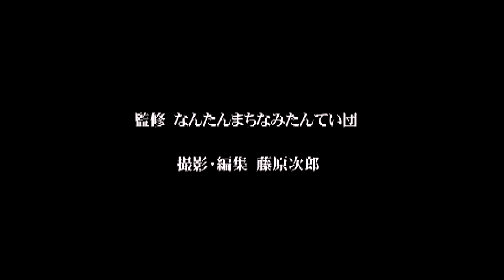但馬スケッチ 関宮・大屋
但馬スケッチ
兵庫県養父市関宮と大屋の情景
監修　なんたんまちなみたんてい団
撮影/編集　藤原次郎
2003年作品